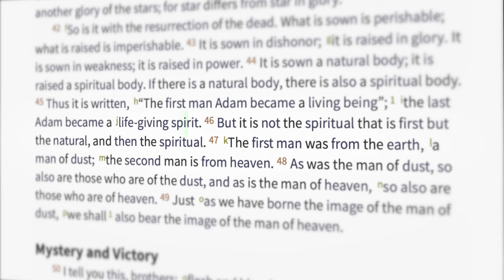Sense Your Spirit Body In Minutes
Embark on a transformative journey with a profound principle: "First the natural, then the spiritual." Paul unveils the connection between our earthly and spiritual realms, suggesting that our physical experiences serve as a gateway to spiritual sensations.  Paul invites us to practice this transformative approach in their own lives.